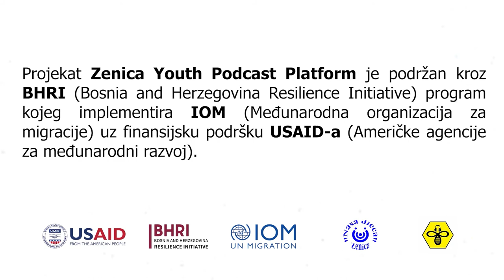Čelični sportski prvaci: Ismail Zulfić, Lejla Begić, Mesud Pezer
Upoznajte Ismaila Zulfića, dječaka bez obje ruke i sa deformitetom desne noge, koga ni to ne sprječava da pliva i osvaja medalje. Da Zenica ima velikih sportskih talenata primjer su i Lejla Begić, dvostruka prvakinja BiH u karateu, i Mesud Pezer, prvak BiH u bacanju kugle i diska.

Produkcija: StudiYo Active

Kamera i montaža: Asmir Mahalbašić
Animacija: Dario Kustura
Novinarka: Berina Lušija

Projekat se realizuje zahvaljujući podršci programa Bosnia and Herzegovina Resilience Initiative (BHRI), koji sprovodi Međunarodna organizacija za migracije (IOM), uz finansijsku podršku Američke agencije za međunarodni razvoj (USAID).